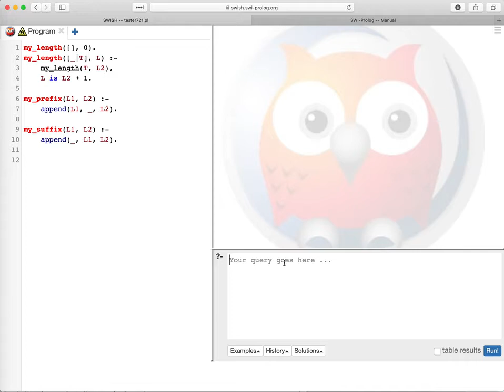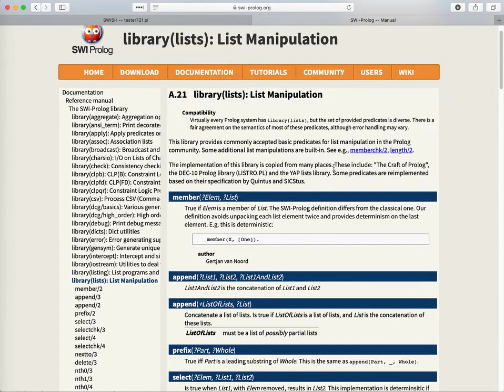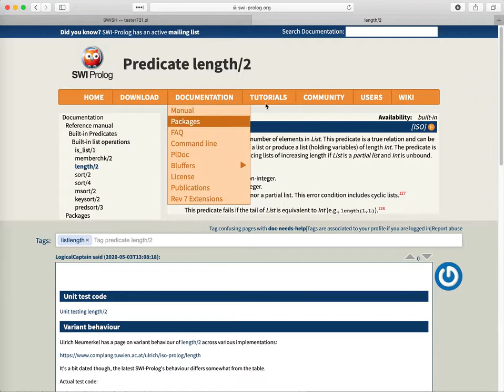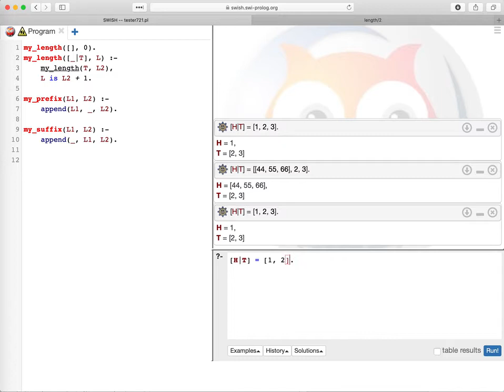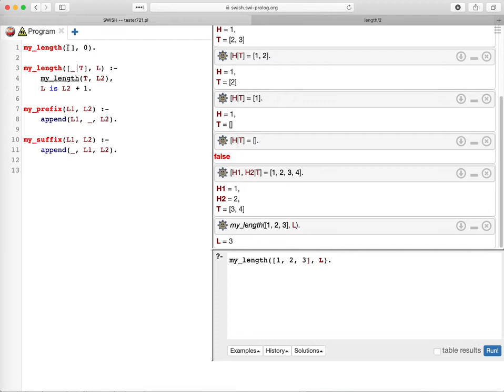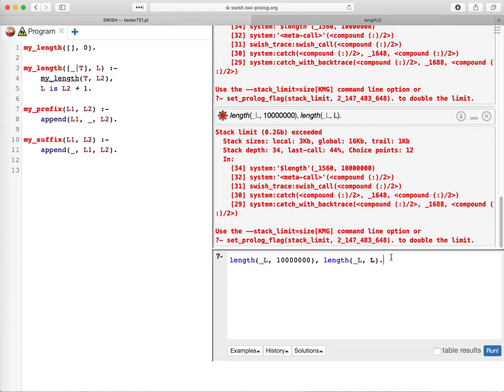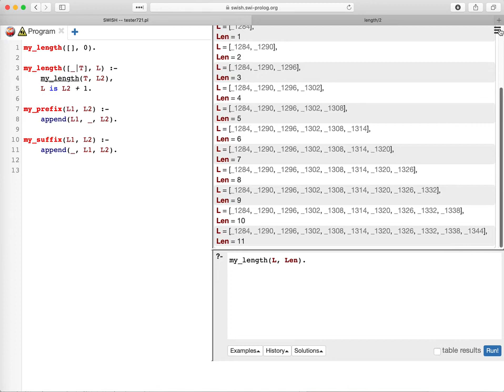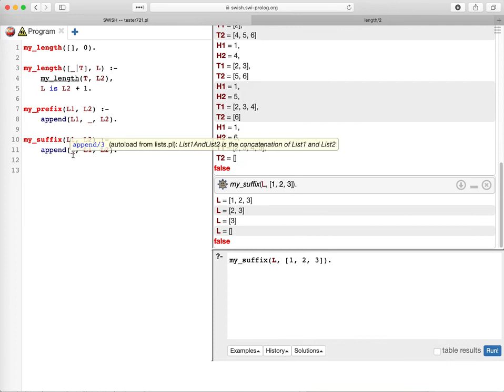Prolog 1-5: Making heads and tails of it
As in many other languages, lists are used to aggregate many data elements under one name. However, the lack of random access and the direction from which end the elements can be quickly processed make handling Prolog lists with recursive rules somewhat different than list processing in Python or in Java.